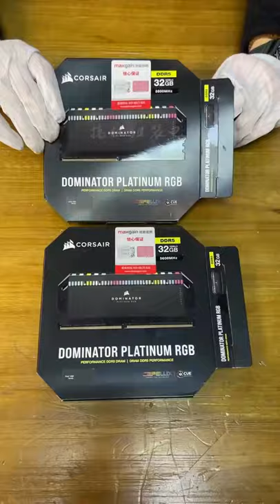How to build the gaming pc asmr(201.1)